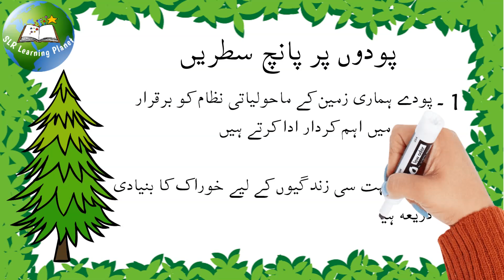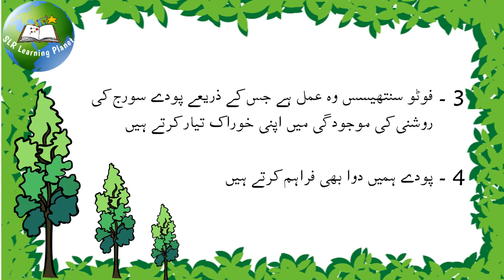Urdu essay Importance of trees | Importance Of Trees Essay In Urdu | 5 lines on trees in urdu